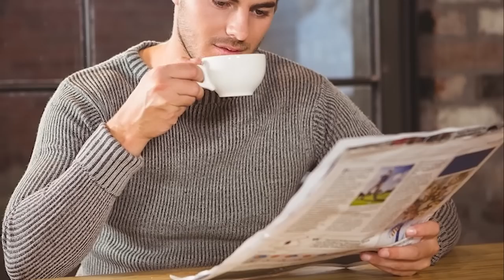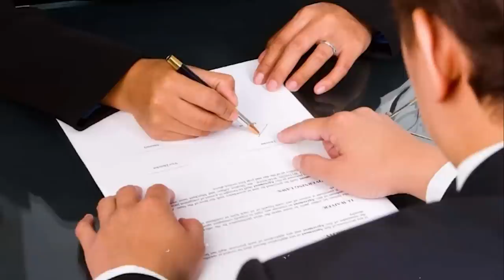The stepmother sold her stepdaughter to an elderly oligarch. What happened next...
The stepmother sold her stepdaughter to an elderly oligarch to pay off debts. What he did to her shocked everyone...